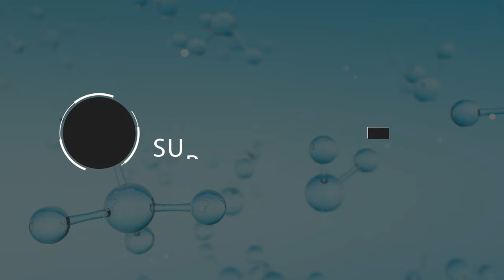Episode 3: Rejuve On The Scientific Conquest of Death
The latest Mindplex Podcast Episode 3: On The Scientific Conquest of Death, takes a deep dive into Rejuve.AI and Rejuve.BIO and how Rejuve.BIO’s cutting-edge Methuselah Fly research strategies complement Rejuve.AI’s techniques for developing personalized and “precision-based” anti-aging therapies. Rejuve.AI and Rejuve.BIO’s unique approach is not only aimed at curing aging but also at making sure that these anti-aging therapies are available for all — not just the rich.

Episode 3 Podcast Guests:
-Jasmine Smith, CEO of Rejuve.AI
-Michael Duncan, PA-C, Chief Science Officer Rejuve.BIO & Director of Clinical Research, Rejuve.AI
-Deborah Duong, CTO of Rejuve.AI

The Mindplex Podcast is hosted by Ben Goertzel, Lisa Rein, and Grace Robot.

Episode 3 takes it for granted that extending the human lifespan is a positive goal, which gives Ben and the podcast guests an opportunity to explore what it means to extend the human lifespan by:

    Recognizing aging as a disease,
    Researching and isolating all of the various causes and contributors to ‘old age’ and death,
    Create therapies to address those causes one by one,
    Gradually extend the healthy human life span (aka healthspan),
    With the eventual goal of postponing death indefinitely.

More about Rejuve.AI and Rejuve.BIO

Rejuve.AI, a spin-off of SingularityNET, is the world’s first decentralized AI longevity research network, bringing together blockchain, artificial intelligence, and longevity-focused research to increase human healthspan dramatically. Rejuve.AI’s mission is to decentralize the contribution of health data, which will enable and accelerate discoveries for advanced longevity therapies — and make the therapies available and affordable to all who want them. Most critically, Rejuve.AI is committed to fairly compensating the data contributors who made these discoveries possible and enabling them to maintain control of their data — forever.

Rejuve Biotech is a partner company to Rejuve.AI and is building an innovative AI-powered drug discovery and development platform. The project is developing a translational medicine service that combines an in-house model organism population with a unique AI-based analytical platform. The platform combines state-of-the-art machine learning and artificial general intelligence methods with a continuously updated biomedical knowledge graph integrating human and model organism databases. The Rejuve Bio Flybase (fly genetics Atomspace database) and longevity drug prediction and discovery engines will be some of the first use cases of the OpenCog Hyperon AGI framework.

The Rejuve Biotech animal model of choice is the long-lived Methuselah Fly, a type of Drosophila melanogaster (fruit fly), selectively bred over hundreds of generations to live at least 5 times longer than wild-type flies. These flies offer an expedited mode for generational longevity studies and for early evaluation of potential therapy candidates — faster, less expensive, and more scalable than human or other animal models.